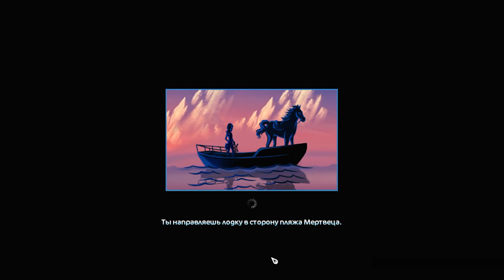Прохождение #18 Семья на мысе Скорби |Star Stable Online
Пропавшая семья